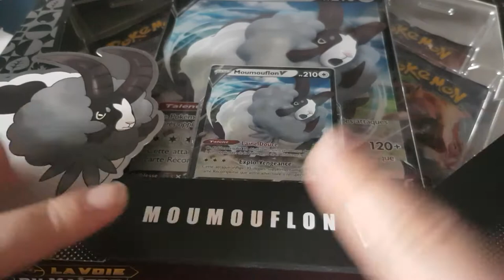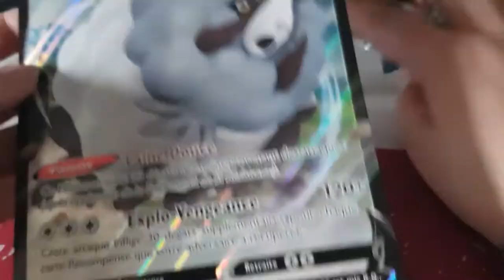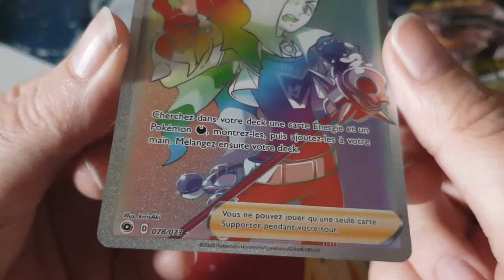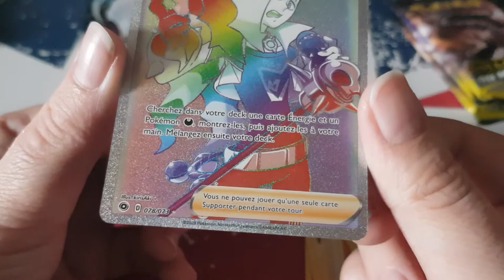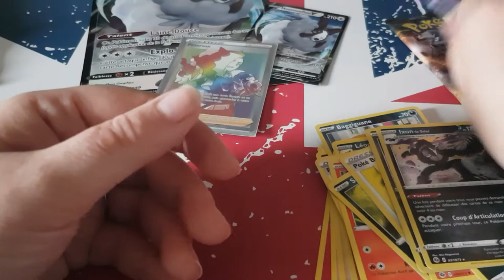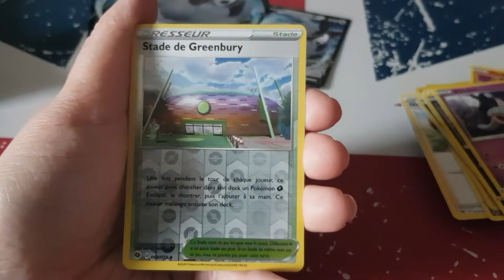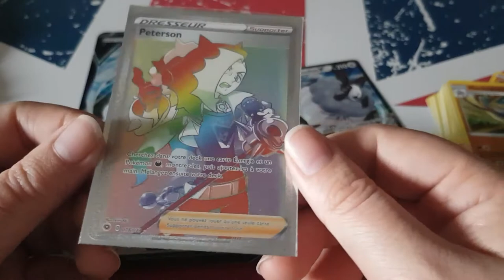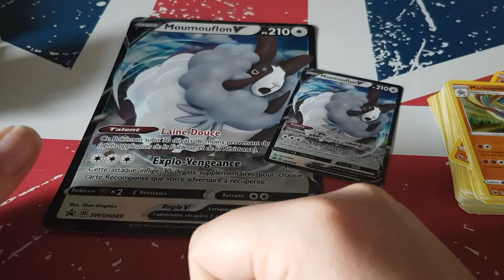Ouverture de coffret moumouflon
Hola il est l'heure tant attendue .Ouverture de coffret moumouflon.
Mon compte:

bebeclochette10

Clochette Arizona

Livraddict :
bebe clochette

ma wishliste: